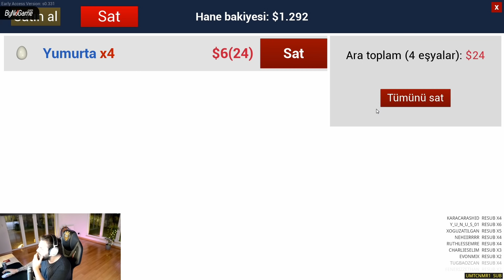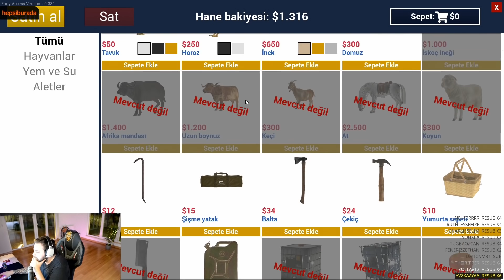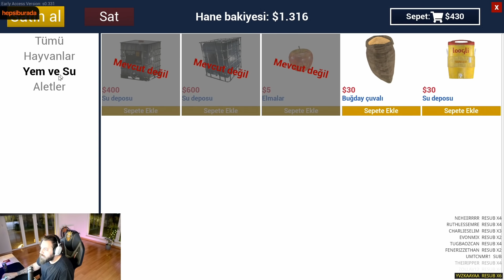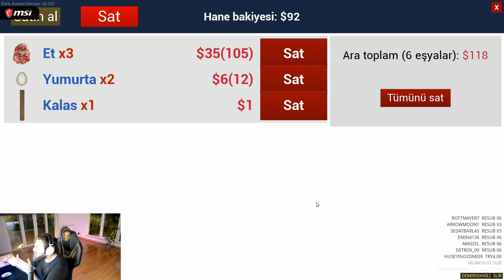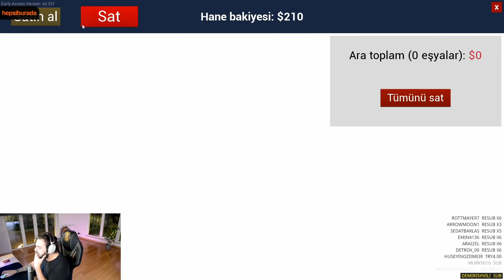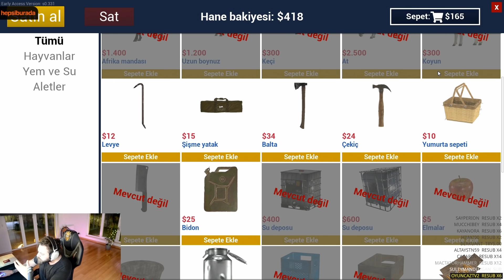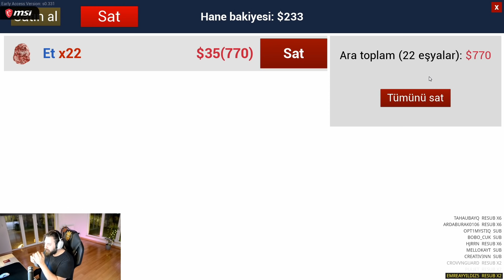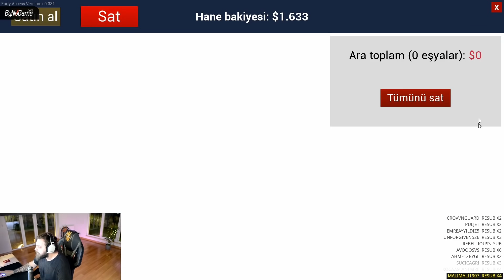ELRAENN - EKİP İLE RANCH SIMULATOR OYNUYOR (TORUNLAR FARM) #2